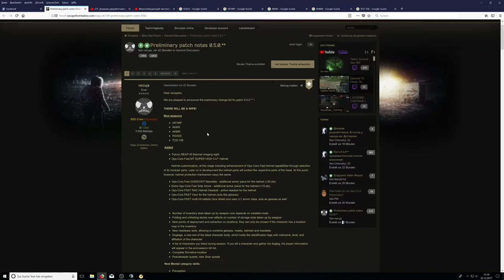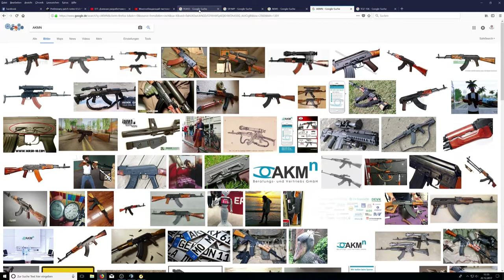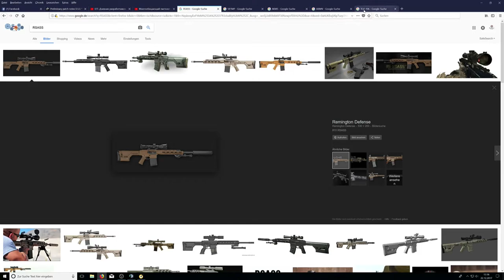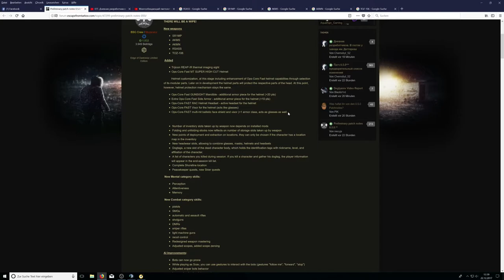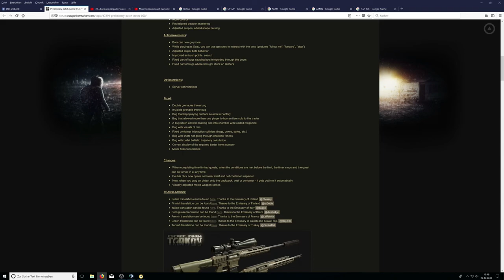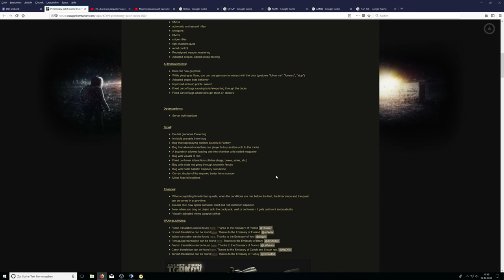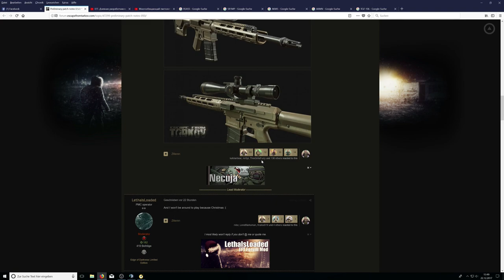Was bringt Patch 0.5.0? Escape from Tarkov Beta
TWITCH.TV // STEAM PROFIL/GRUPPE SOZIALE LINKS:
AUFKLAPPEN :) DANKE!!!

Patchnotes Patch 0.5.0 Deutsch
German Patchnotes 0.5.0
Wir besprechen den Patch Version 0.5.0 in Escape from tarkov!

-GER- Community
Die beste Community!

Mein PC:
Prozessor:
Intel Core i7 7700K 4x 4.20GHz
Prozessor Lüfter:
Noctua NH-L12 Topblow Kühler
Festplatten:
2 x 500GB SSD Samsung 850 Evo 2.5
1 x 500GB SSD Corsair
Tower:
Corsair Carbide Series 100R gedämmt
Grafikkarte:
8GB MSI GeForce GTX 1070 Armor
Arbeitsspeicher:
16GB G.Skill Value
Motherboard:
MSI Z270-A PRO Intel Z270 So.1151
Netzteil:
500 Watt be quiet! Pure Power 10 CM Modular 80+ Silver
Headset:
HyperX Cloud
Monitor:
Samsung U28E590D 71,12 cm (28 Zoll)
Maus:
Logitech G Pro Gaming-Maus
Bungee:
Lioncast MB10 Bungee
Mikrofon:
Blue Microphones Yeti
Tastatur:
Ducky Legend
Greenscreen: